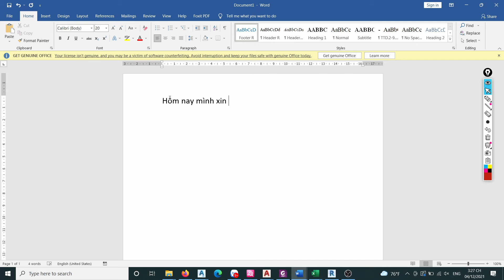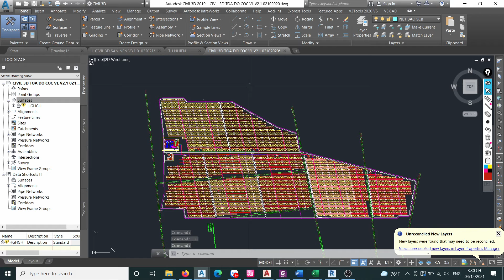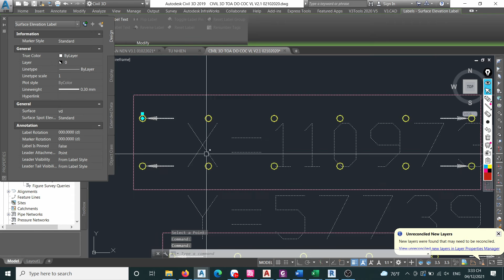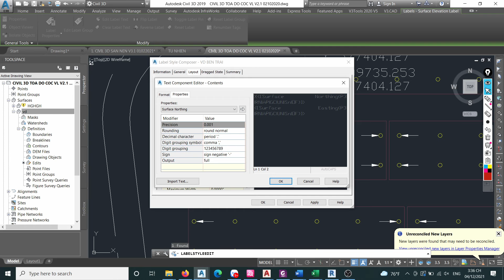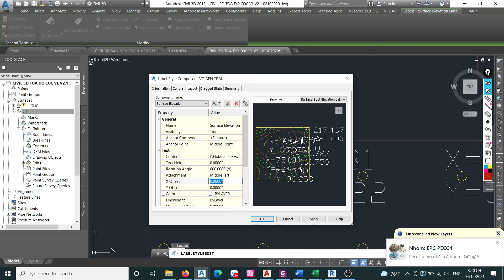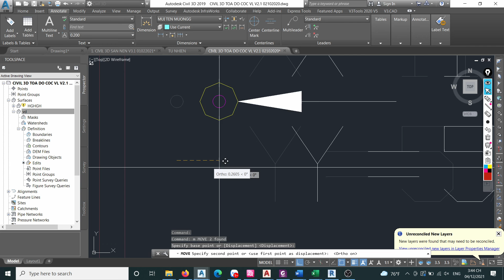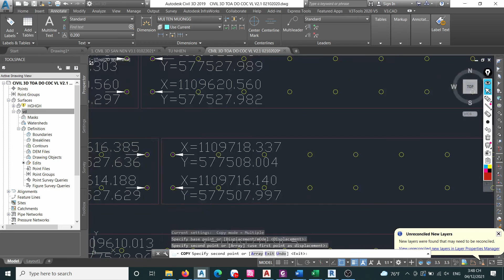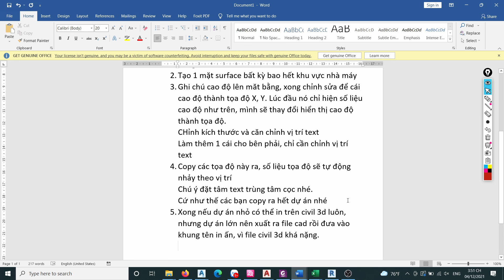Hướng dẫn đánh tọa độ cọc giàn pin bằng phần mềm Autodesk Civil 3d